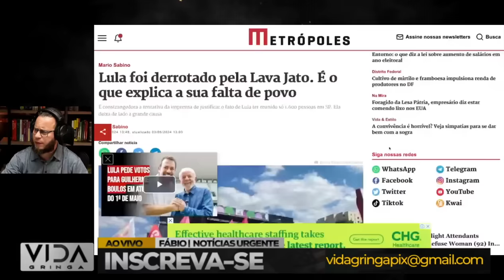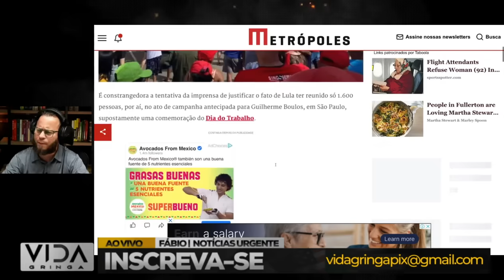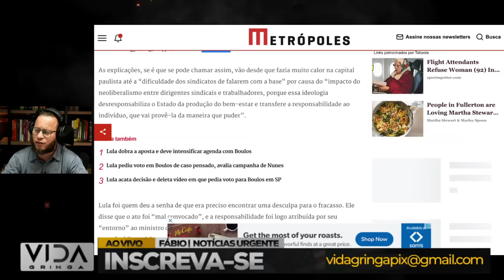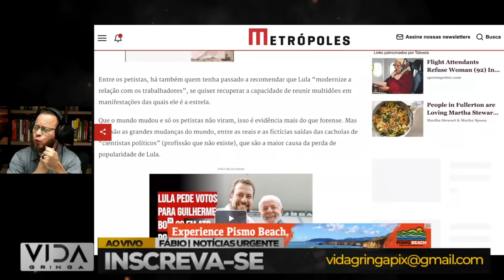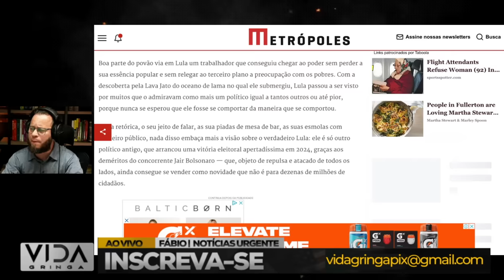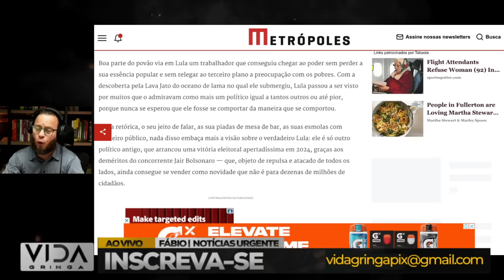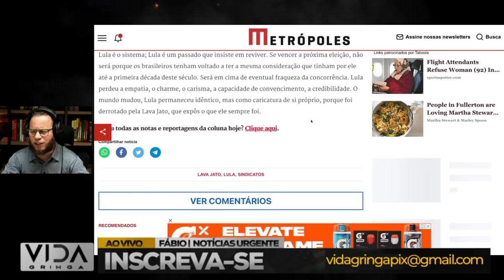Lula foi derrotado pela Lava Jato